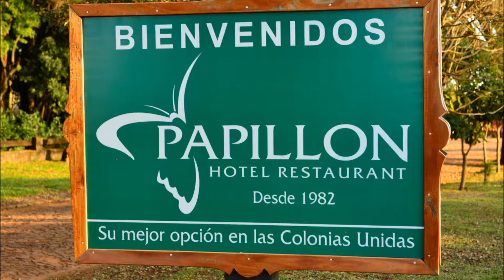NAVIDAD EN PAPILLON